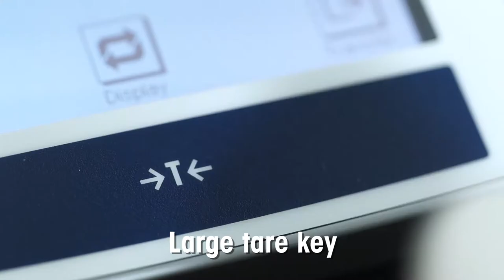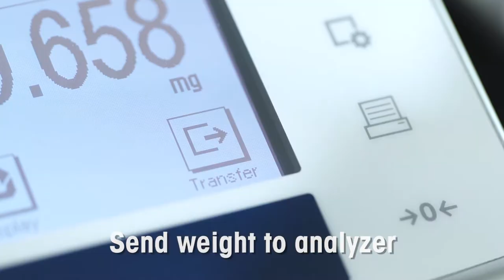WXTS microbalance - Right results the first time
Good sample preparation is essential for precise analytical results, When you have very small samples to weigh, get it right the first time with the WXTS microbalance